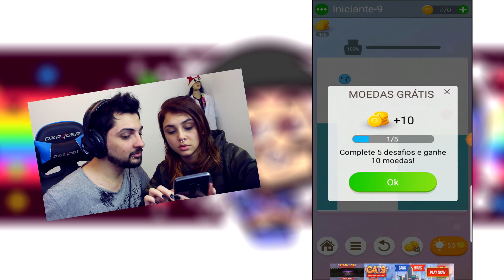Vários jogos em 1 jogo! - Puzzly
E ai galera, vídeo de hoje é de um jogo que dentro dele tem vários jogos, como LoveBalls, Tangram, Conectar, Blocos, Escape e muito outros, o Jogo se chama Puzzly

Ei ja conhece o canal da nenha?